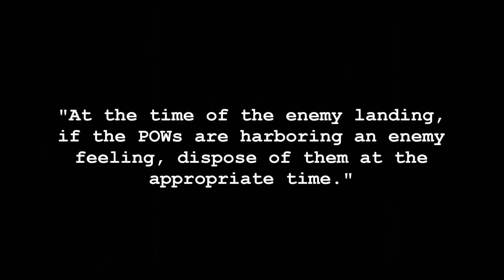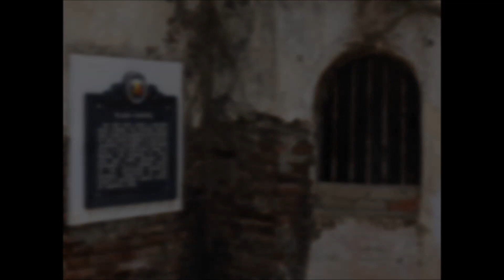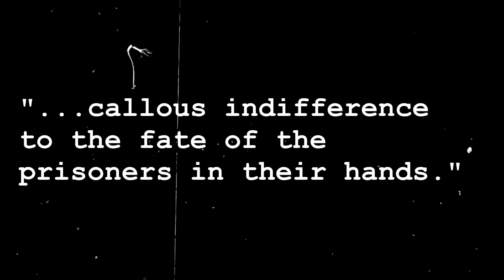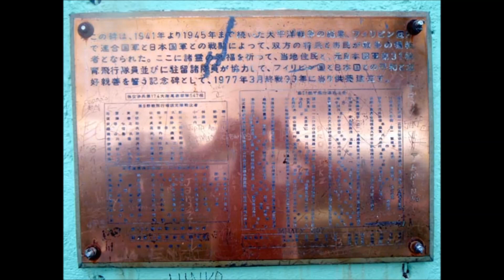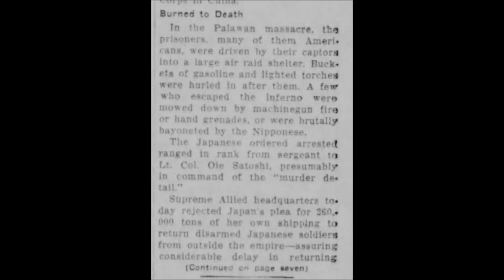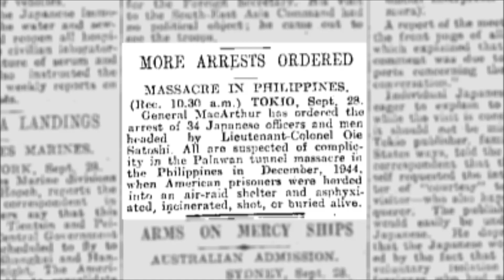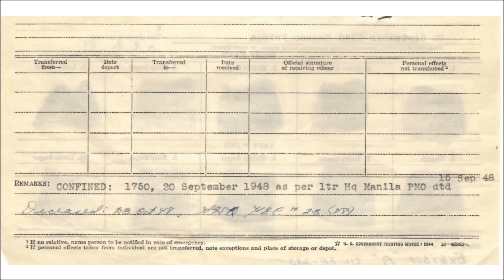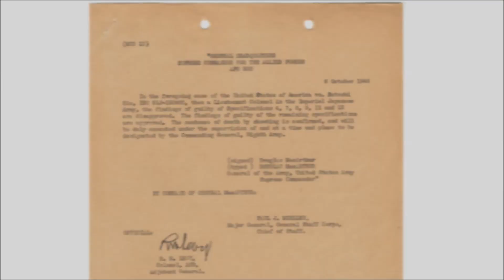From Palawan to Negros. Operation Victor Pt.9, a war criminal's story,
So what does the massacre of US POWs on Palawan have to do with the liberation of neighboring Negros Island? What kind of person gets himself singled out to be shot, among a batch of 53 war criminals who were 'merely' hung. Who gets their death warrant issued by MacArthur himself? The answer is one Lt. Col. Satoshi Oie. He was involved in over 100 American prisoners being burned alive in captivity in Puerto Princessa, escaped from that island and took command of the garrison defending Negros Oriental from invasion, until his surrender of forces on Negros. I've been able to acquire the actual prison records, including his death sentence, fingerprints, death certificate and body tags of this Class C war criminal, a character so cool he fell asleep on the way to his execution. This is the ninth and final part on Operation Victor, the campaign to liberate the Visayas in 1945. This is History on Location.

Chapters:
0:00 Start
0:10 The prisoners
0:43 The camp
0:50 Air raids
2:00 The massacre
2:46 Invasion and mop-up
3:54 The trials and executions
5:20 Satoshi Oie
8:20 Legal execution by musketry